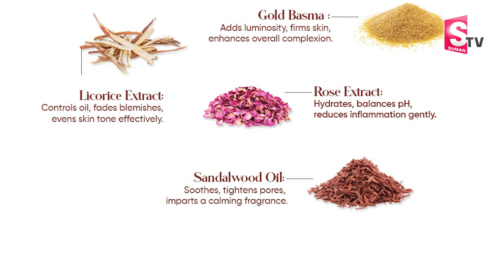ARM Pearl 24K Gold Activating Serum For Golden Glow | ARM Pearl Beauty | SumanTV World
Watch►ARM Pearl 24K Gold Activating Serum For Golden Glow | ARM Pearl Beauty | SumanTV World

Enriched with the natural goodness of Aloe vera, Almond, and Vitamin E oil, this exquisite formula works in tandem to deeply hydrate and replenish your skin. Aloe vera, known for its soothing properties, calms and moisturises, while Almond adds a touch of indulgence, leaving your skin feeling velvety smooth. The infusion of Vitamin E oil provides antioxidant benefits, promoting skin elasticity and a radiant glow

24 K Gold Activating Serum:
This face serum is enriched with a blend of soothing aloe vera, revitalizing grapefruit, and antioxidant-rich green tea, providing a nourishing and refreshing experience for your skin

Glowing Night Cream:
This night cream is packed with essential jojoba oil and Saffron extract to nourish and revitalise the skincare experience armpearlbeuty pearlnightcream pearldayroutine armpearldaycare armpearlnightcare pearlnightcream

Thankyou – Your’s : “ SumanTV Telugu World ”